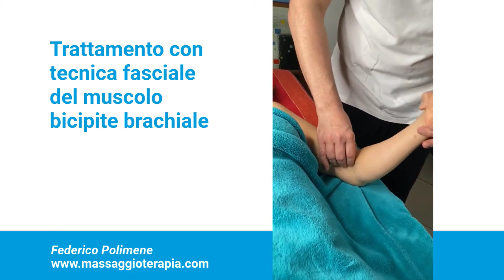Trattamento con tecnica fasciale del muscolo bicipite brachiale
Utile in problematiche come il Tunnel Carpale. La terapia fasciale è ottima per eliminare le restrizioni e favorire la scorrevolezza del nervo.